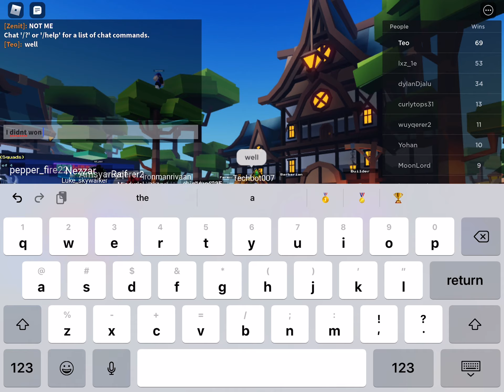having 1 teammate is pain part 2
SHEEESH THOSE TNT!